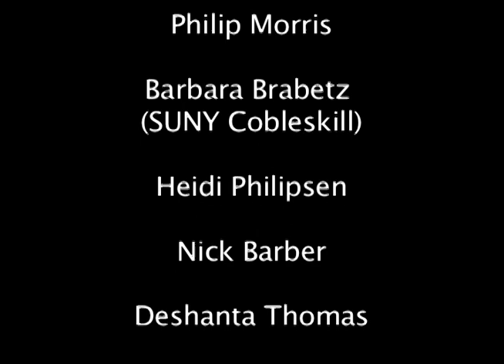Greg Aidala interviews Angela Beddoe.mov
Impact is an hour long, weekly interview-based show -- produced by Richa Khandelwal Bhat at Proctors, Schenectady -- covering various topics of interest in the Capital Region of New York and beyond.

Each week, we look at local issues, developments and trends in different walks of life, primarily the Arts, Government and Science.

Our aim is to discuss in-depth local matters from an international perspective and to brainstorm solutions to regional problems. If you don't get the channel in your area, then you can watch it LIVE

The show will also be available through video on demand